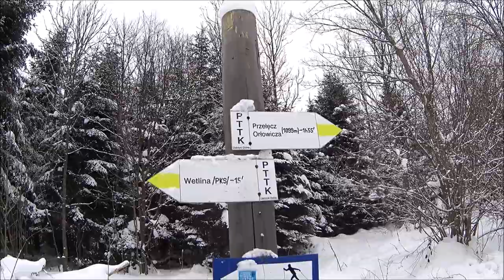Bieszczady - zimą. Smerek - Połonina Wetlińska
Zimą w górach można spotkać różne warunki :)